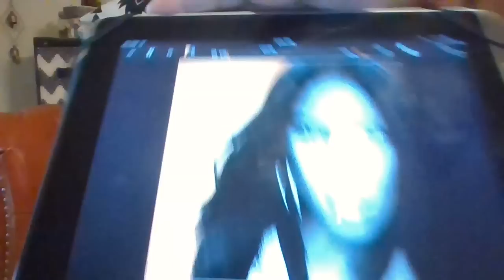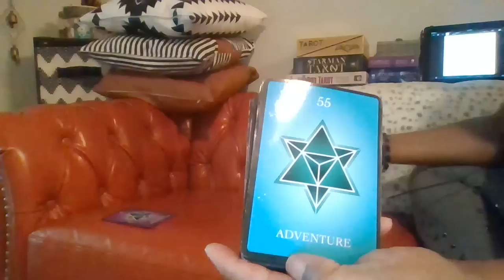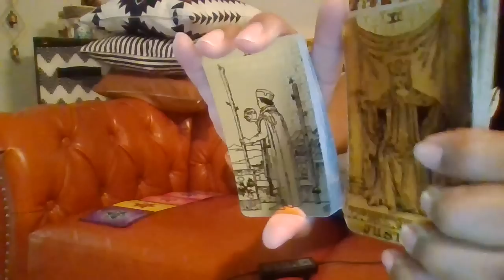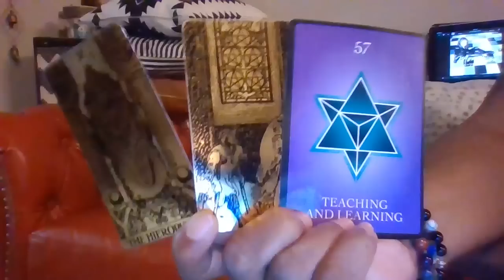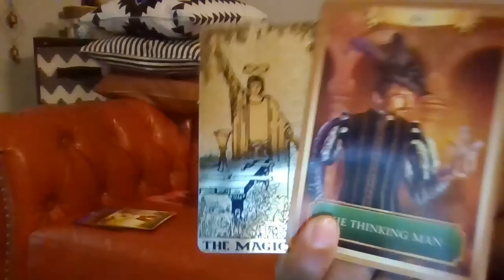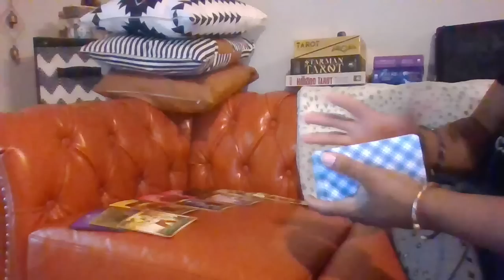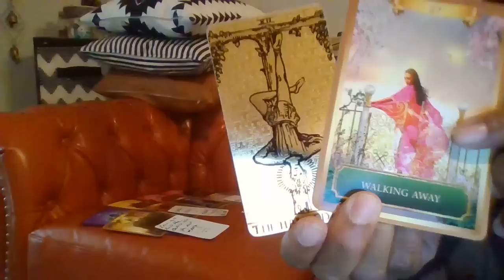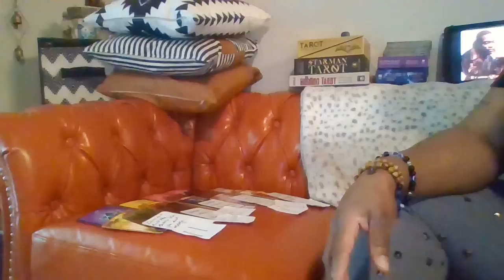SCORPIO YOU ARE THE MASTER KEY TO $$CC$$-EVERYONES NOT HAPPY FOR U-& U CAN FEEL THE FAKE LOVE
Late upload